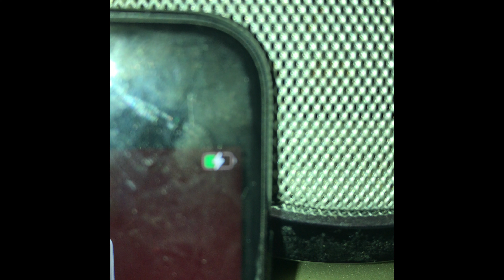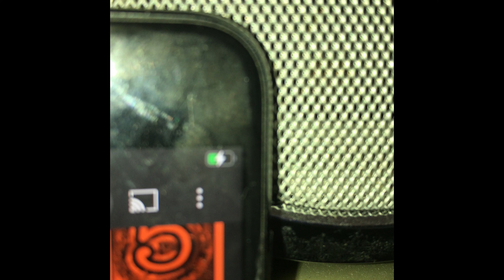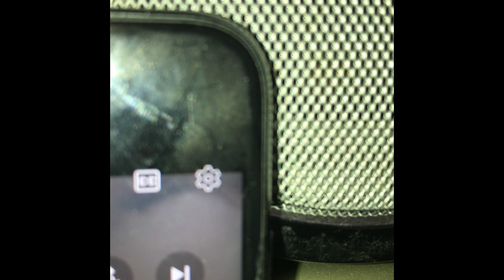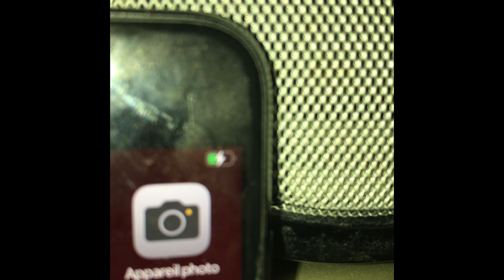Introduction Of My IPhone 11!!!!!******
Here is my IPhone 11 guys!*** Voici mon IPhone 11 les amis! XOXOXOXOOX! Philippe Bouchard (L’Ami Aveugle) (The Blind Buddy) (Musicien) (Musician)! $$$$$$$$$$$$$$$$$$$$$$$$$$$$$$$$$$$$$$$$$$$$$$$$$$$$$$$$$$$$$$$$$$$$$